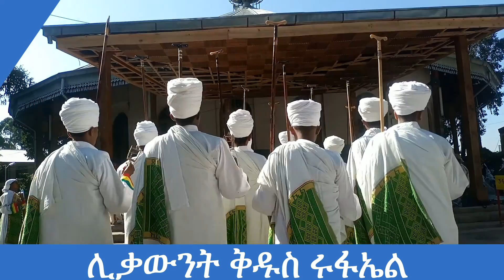ሊቃውንተ ቅድሱ ሩፋል ለሙሽሮች የሚቀርብ ያሬዳዊ ዝማሬ 2022